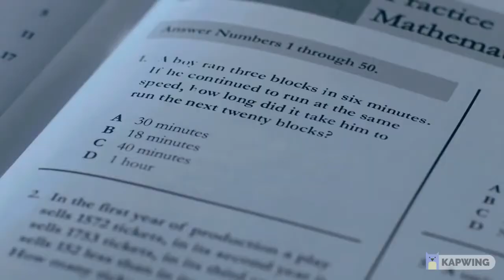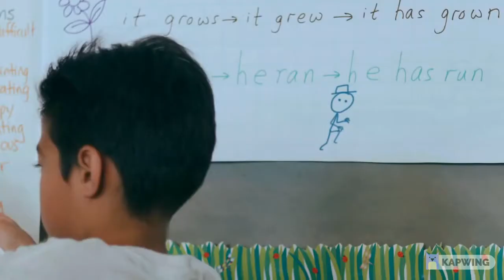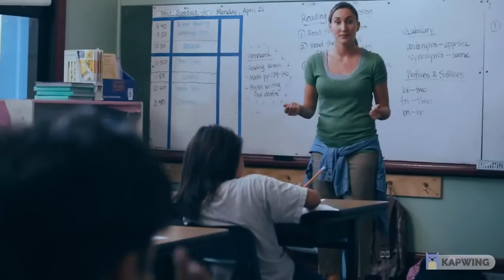Moisés in Math Class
This video is an excerpt of a short film entitled 'Immersion' written and directed by Richard Levien.  The movie tells the story of Moisés, a Spanish speaking immigrant in the US, who has been immersed into the public school system of which the target language of instruction is English.